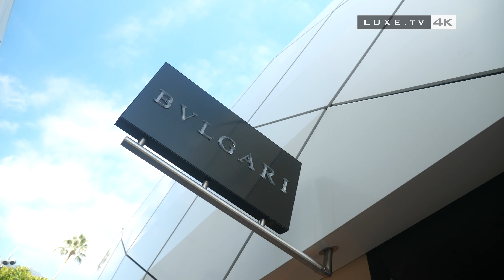Hermitage Monte-Carlo - A luxurious establishment in the heart of the Principality - LUXE.TV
Visit with LUXE.TV Hermitage Monte-Carlo

Subtitles are available in English and French